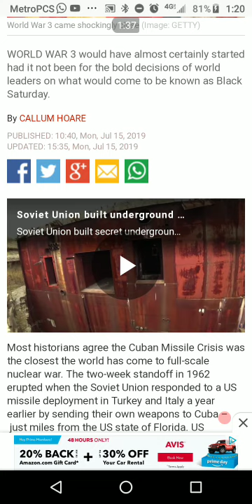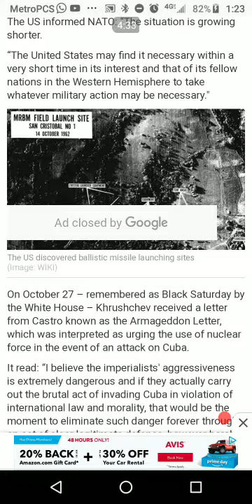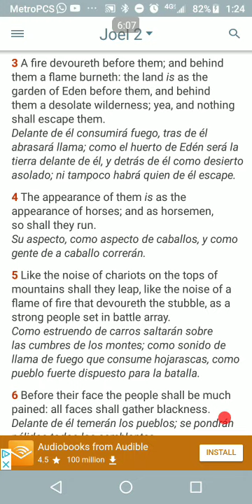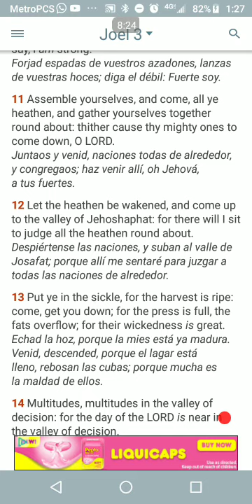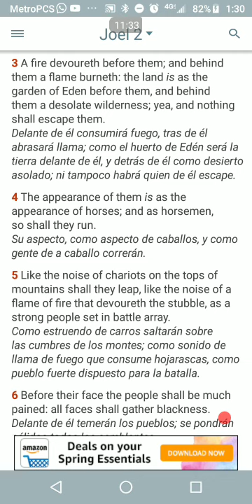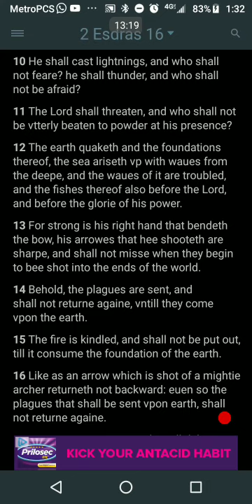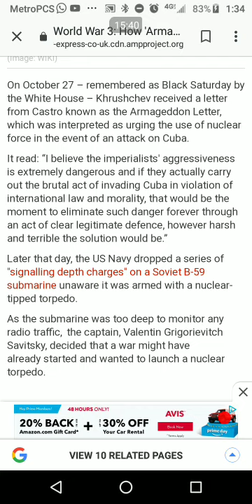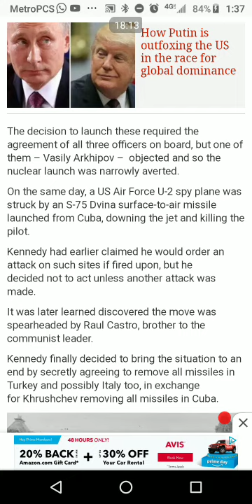Cuban Missile Crisis: MORE PROPHECIES HAD TO PASS BEFORE WWIII